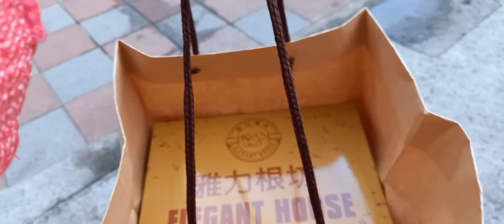my 35th birthday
another year
thank you maam for making my day special
(kung wala cake indi birthday batian ko lang)